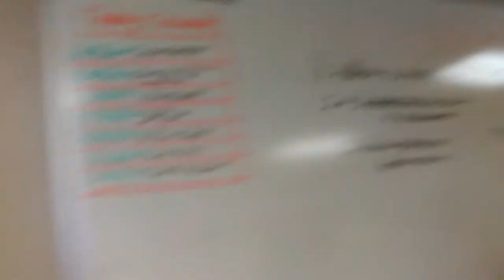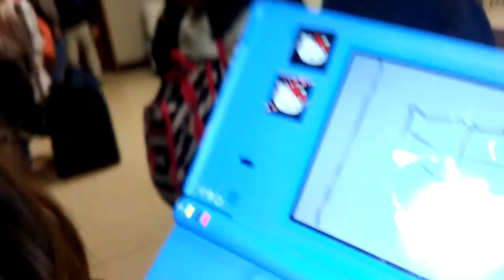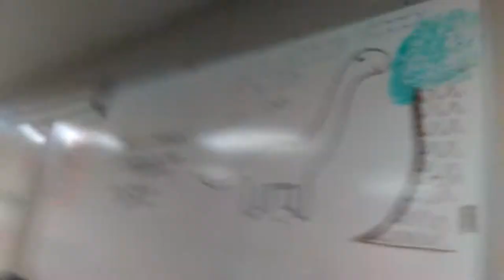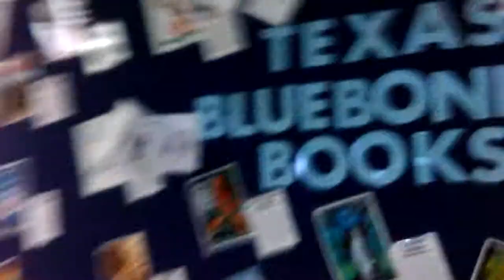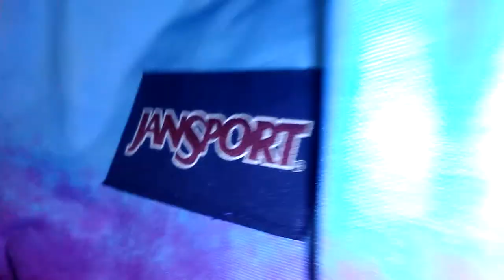Eric 14904)my bay at school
My bay at school